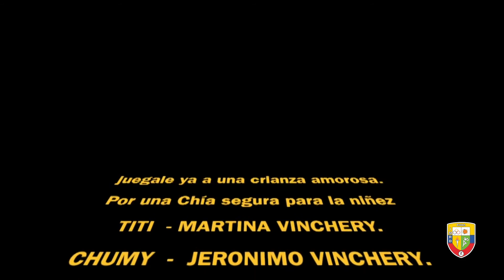¡ES HORA DE ACTUAR! JUEGO DE ROLES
IMRDPorUnaNiñezSegura👶🏻👧🏼II Hora de Nuestro Juego Familiar‼️

La Familia de nuestro formador Nicolás Vinchery, nos invita a dramatizar todo lo q nos hace felices.

Los niños son grandes imitadores... Por tanto, dales algo grande a imitar.